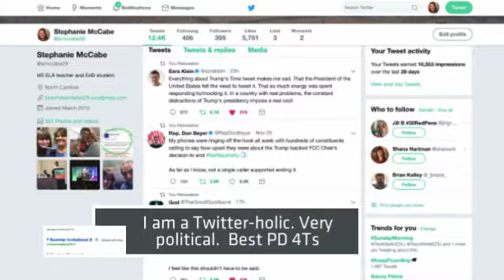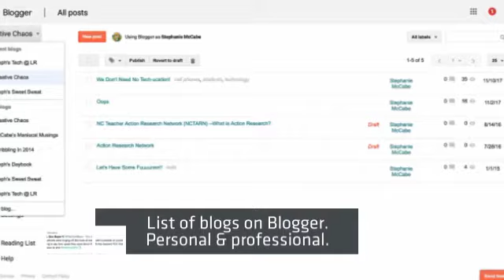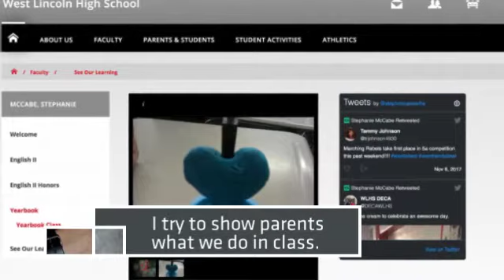Steph's Digital Life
A collection of evidence of my digital footprint.